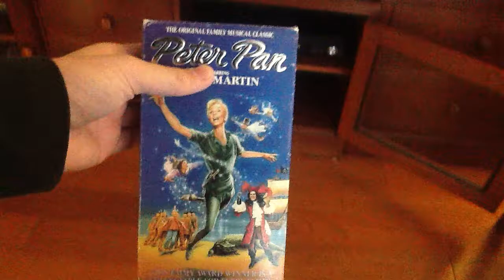Opening To Peter Pan 1990 VHS (1991 Reprint)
Here's the opening:
1. FBI Warning
2. Nestle Promo
3. Goodtimes Home Video Logo
4. Start Of Program
Printdate: January 10 1991 (Even Though This Is A 1990 VHS)